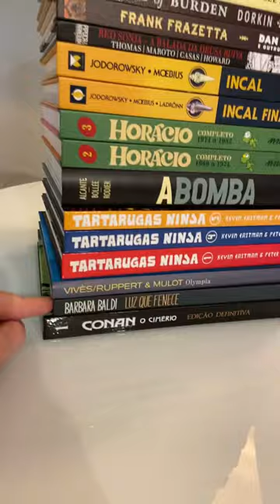Detalhes da pilha de HQs da editora com descontão na BlackFridayAmazon (37% OFF no mínimo)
⚡ Quadrinhos com descontão nesse Esquenta Black Friday da Amazon!
⚡ PÁGINA DA NOSSA EDITORA DENTRO DA AMAZON

ATUAIS PRÉ-VENDAS DA NOSSA EDITORA:
🐢 TARTARUGAS NINJA volume 6 (pré-venda de R$ 99,90 por R$ 69,93 até 15/12)
🪐 SENSOR (pré-venda de R$ 64,90 por R$ 45,43 até 29/11)
🍭 BELISCÃO, de Camilo Solano (de R$ 79,90 por R$ 55,90 até 21/11)
🐎 O PROCURADOR (de R$ 89,90 por R$ 62,90 até 17/11)
🤠 Trilogia Gatilho (reimpressão - de R$ 109,90 por R$ 79,90 até 17/11)
🌵 Roseira, Medalha, Engenho E Outras História (reimpressão - de R$ 89,90 por R$ 62,90 até 21/11)